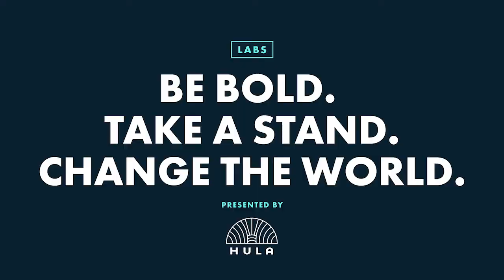Be Bold. Take A Stand. Change The World.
Learn how brands, influencers, and anyone with a platform (that's you!) can make an impact by taking a stand and speaking out about issues.

Speakers include:
 — Molly Kawahata - Former Policy Advisor for Energy & Climate | Obama White House
 — Avi Garbow - Patagonia, Environmental Advocate
 — Jay Curley - Ben & Jerry's, Global Head of Integrated Marketing

Music composition, vibes and all general wizardry by Tom Pearo — listen

See Change Sessions is a series of seasonal summits built to catalyze climate action by connecting field-leaders through powerful content, ideas, and conversations. Together, founders, investors, CEOs, scientists, pro athletes, sustainability experts, inventors, activists, and others can work toward effective and meaningful solutions to some of the most important issues facing our planet.
Visit seechangesessions.com to learn more. This session was recorded during See Change On H2O, August 18th & 19th, 2021.
See Change Sessions is presented and created by Hula & produced by Signal Kitchen.

Hula is a technology coworking campus, business accelerator, and venture capital fund in Burlington, VT. Hula supports innovative ideas and disruptive technologies through seed and early-stage funding, mentorship, and connectivity. The Hula campus spans the shores of Lake Champlain, offering the most idyllic setting to recruit the top talent, maximize productivity, and foster a healthy and active company culture with plenty of space to work and play.

Signal Kitchen brings together niche communities that are doing good in the world through innovative experiences and interactive content. Started in 2012 in the underground music and art world, Signal Kitchen now builds with forward-thinking partners from around the world to shed light on important cultural and creative topics.